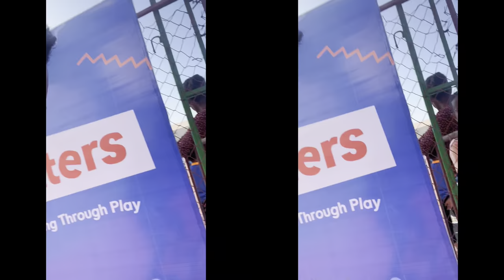DAY 1: Great Ethiopian Run 2022 🏃🏾‍♂️| Compilation | One Africa One Passport